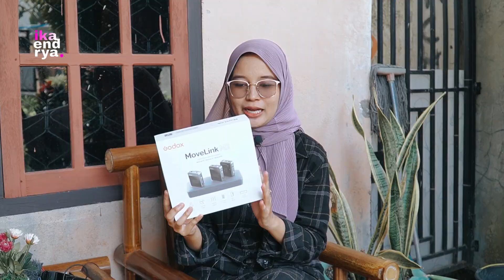MIC WIRELESS ini Cocok untuk dibawa TRAVELING !! 😍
Sangat Recomend untuk harga Mic 2Jt-an...
Mic ini bisa digunakan di Smartphone dan juga Kamera kalian.

Tonton Juga Video Perjalanan aku yang lain ya... 😍